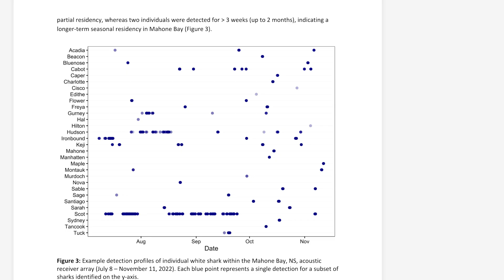How OCEARCH Tracks Sharks Long-Term | SPOT Tags, Acoustic Tags & New Expedition Launch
Shark tracking doesn’t stop when a SPOT tag goes silent. While OCEARCH may lose signals from SPOT tags after a few years, each shark is also fitted with a surgically implanted acoustic tag. These tags send signals to acoustic array receivers whenever a shark comes within half a mile, giving researchers long-term insights into shark movements and behavior.

We’re also excited to share that our team is back on the water in collaboration with the Tancook Islands Marine Field Station.